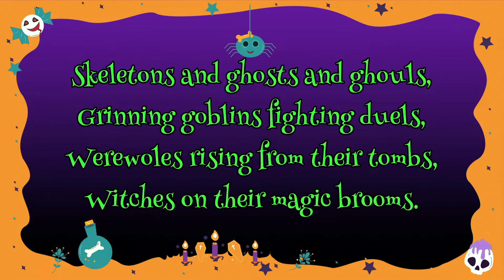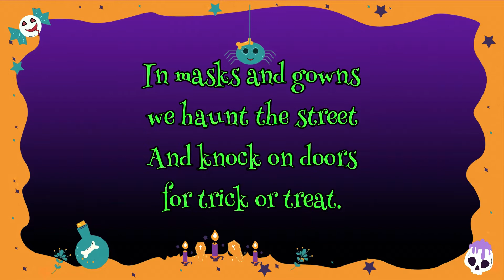IT'S HALLOWEEN 👻🎃 Jack Prelutsky | POEM OF THE WEEK | Read by Miss Ellis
This week's poem, 'It's Halloween' is a great poem and hopefully one that will get both you excited for Halloween. It is written by Jack Prelutsky and read aloud here by Miss Ellis.

Poem of the week is a great way to emerge your child/children into poetry. New poems are added every Sunday.